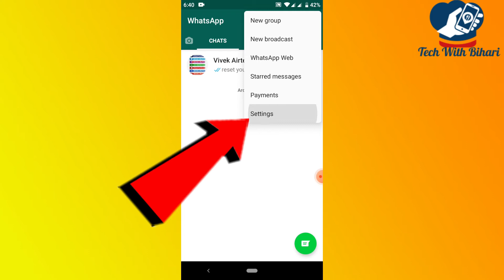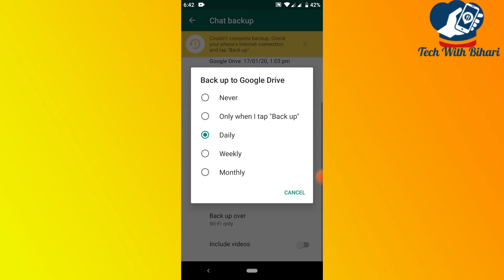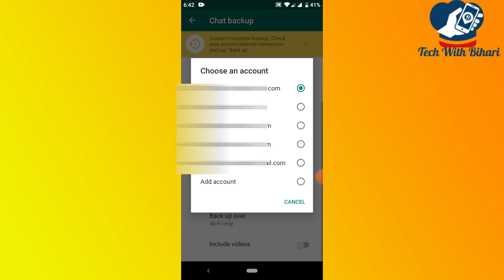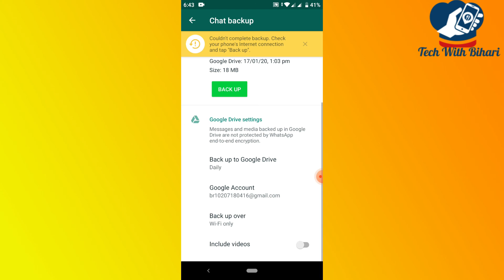Whatsapp message backup kaise kare | How to Backup whatsapp message in hindi